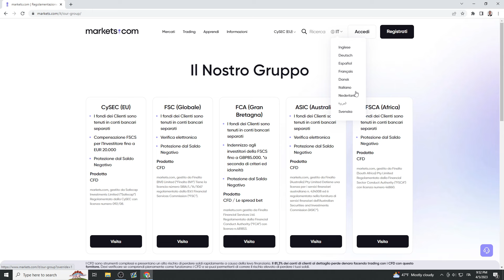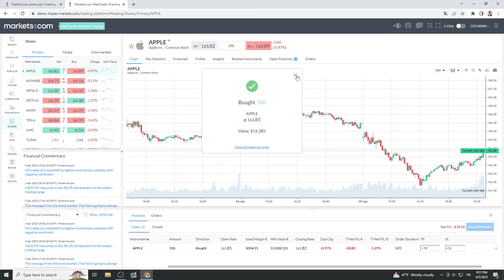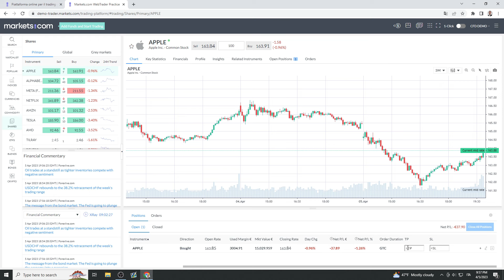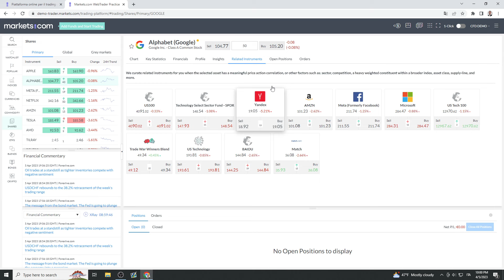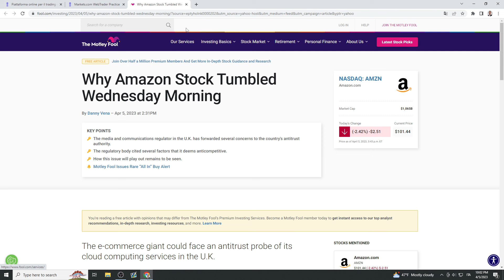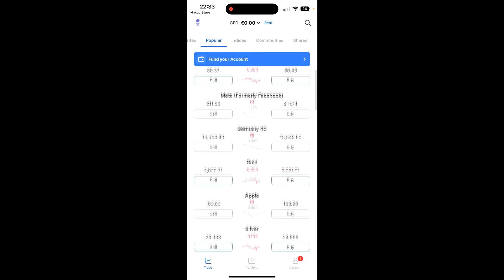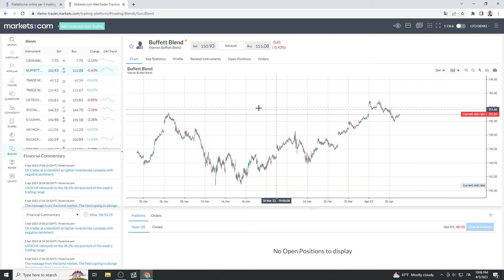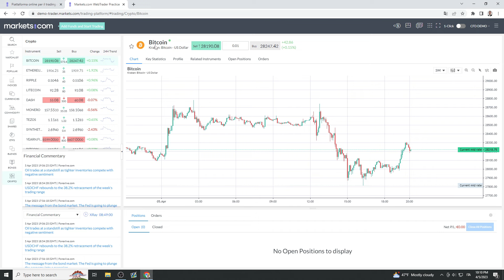MARKETS.COM TUTORIAL - Piattaforma online per il trading con CFD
Registrati a Markets scaricando l'app dal cellulare o andando direttamente alla piattaforma da desktop

IMPORTANTE: I CFD sono strumenti complessi e presentano un alto rischio di perdere soldi rapidamente a causa della leva finanziaria. Il 81,3% dei conti di clienti al dettaglio perde denaro facendo trading con i CFD con questo fornitore. Devi verificare se comprendi pienamente come funzionano i CFD e se puoi permetterti di correre il rischio elevato di perdere i tuoi soldi.

●▬ CONTATTI ▬●

●▬▬▬▬ INDICE ▬▬▬▬●

L’attività speculativa legata alla compravendita di valori mobiliari, azionari e derivati, costituisce attività ad elevato rischio.